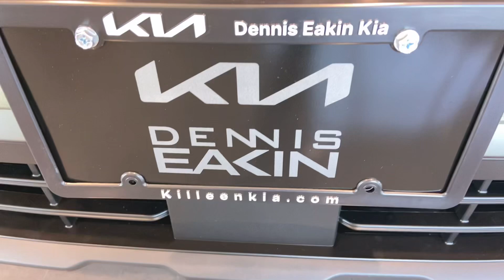September 28, 2023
2024 Kia Sportage